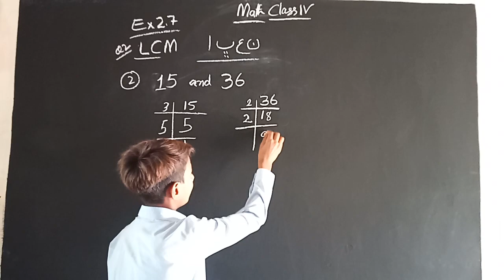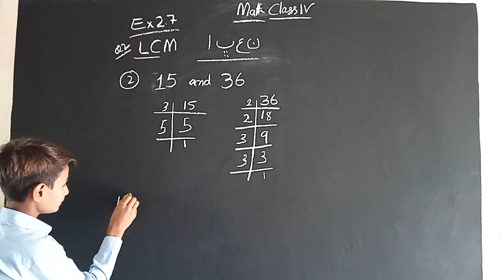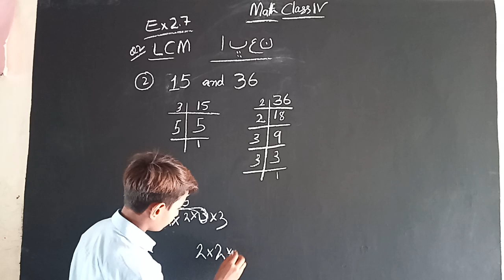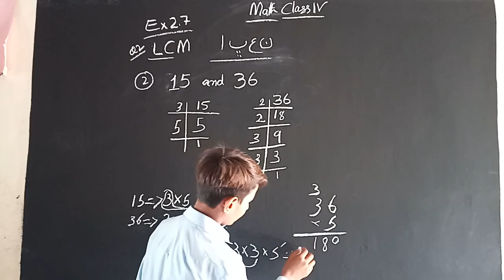Solving LCM | Math Class 4 Ex 2.7 | Solution Math By Sindh Text Book Board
ٻارن کي بورڊ تي ضرور گهرائي انهن جا حوصلا بلند ڪندا ڪيو. ننڍڙو استاد ننڍي عام ڀڃ اپت، عام ڀڃ اپت واري طريقي سان سيکاري رهيو آھي،اچو ته حل ڪيو،ليڪچر سمجھ ۾ اچي ته ڪمينٽ ليڪ ۽ شيئر ضرور ڪندا
Teacher Solving LCM  | Math Class 4 Ex 2.7 | Solution Math By Sindh Text Book Board
دوسروں تک شیئر کریں
Factorization by using Division Method
Factors & underline the prime factora | Solution Math Class4 Ex 2.7  | Math Solution | STBB | Factors And Multiples  | اجزائے ذربی اور عاد | Solution Math Sind Text Book Board | STBB | جزا ۽ ڀڃ اپت